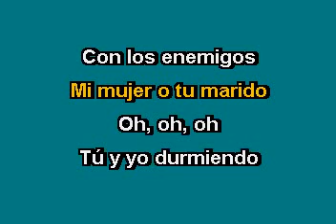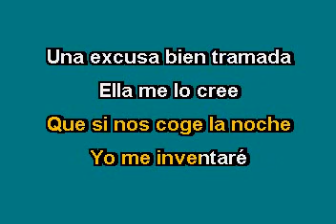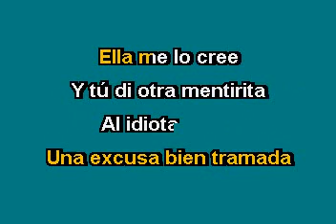Aventura Los infieles Karaoke